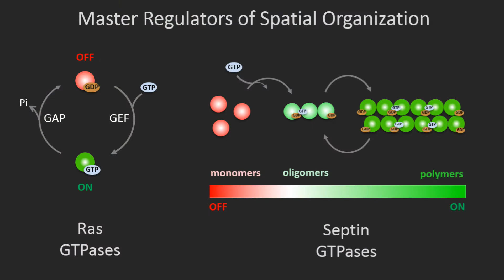Dr. Elias Spiliotis - Research Focus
Dr. Elias Spiliotis is an associate professor of Biology at Drexel University.